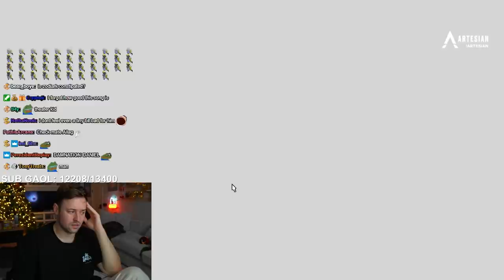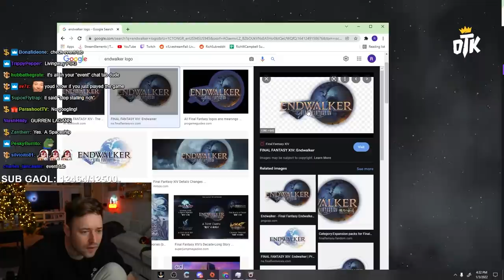So I FINALLY Found Out ...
Stay tuned and subscribe to the official Rich W Campbell YouTube Channel to always be kept up to date about the best Rich Highlights, Rich Reacts and funniest Rich moments from Final Fantasy 14 (FFXIV) and other games played on stream!